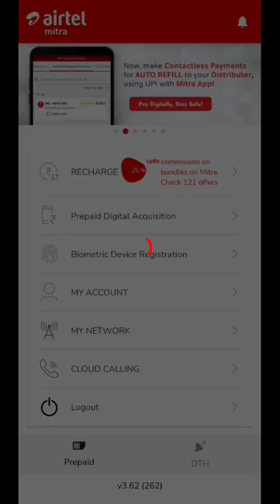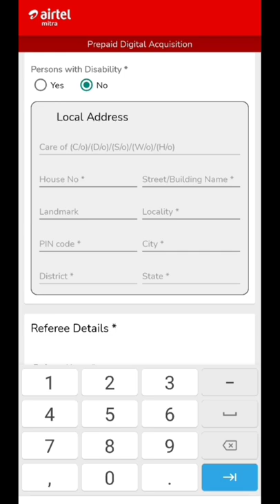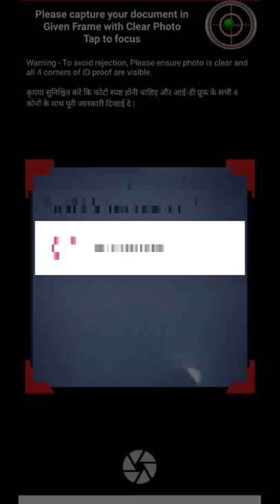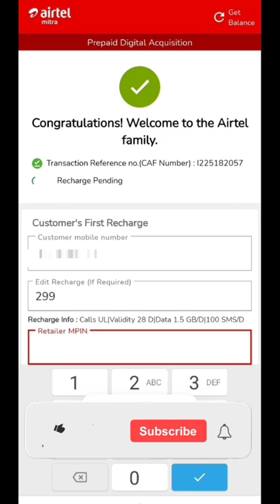Airtel outstation sim MNP activation eKYC